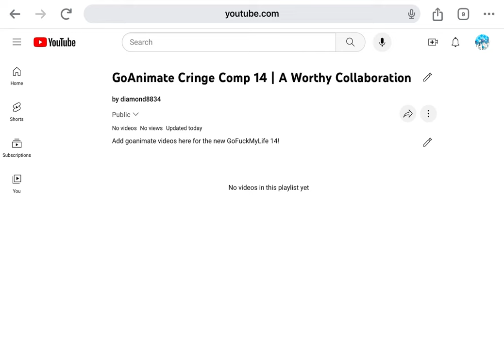GoAnimate Cringe Comp 14 Needs your help!